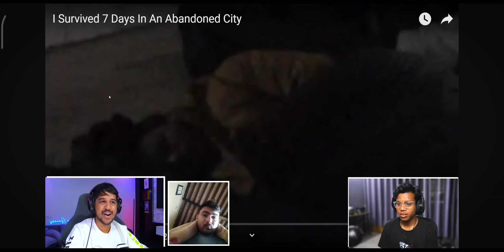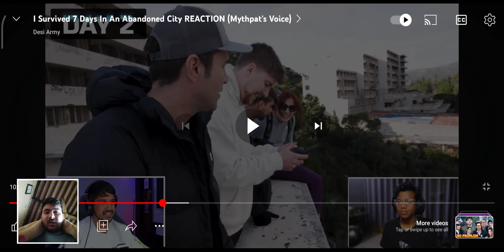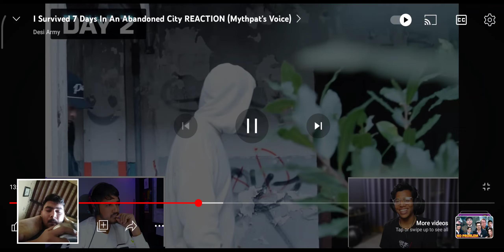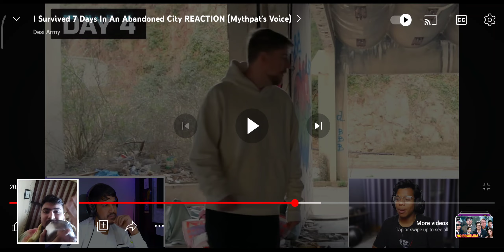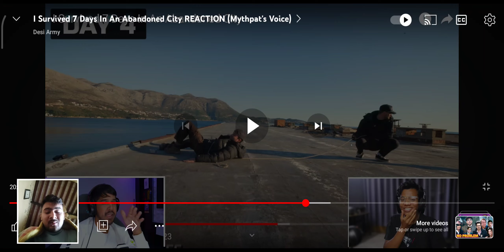part 2 feestables reaction agreesion sleepiness